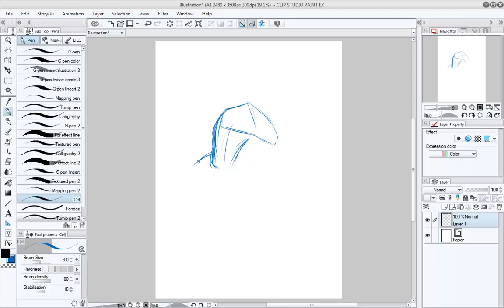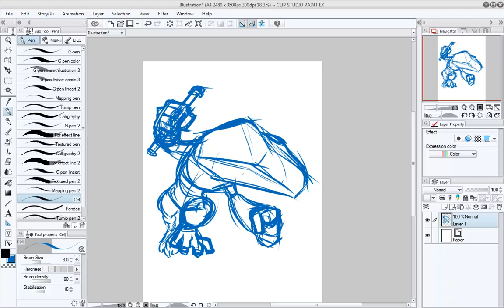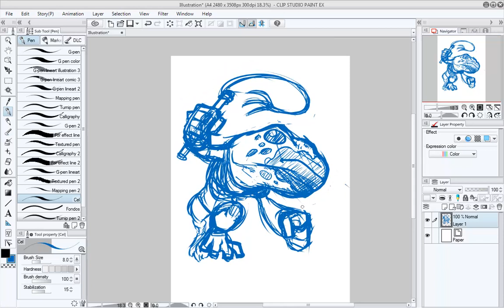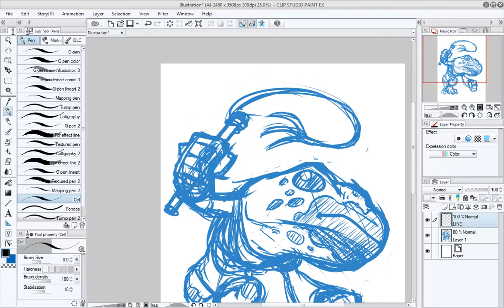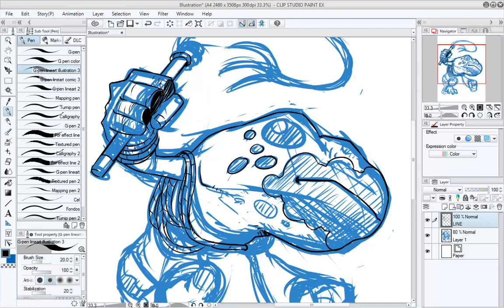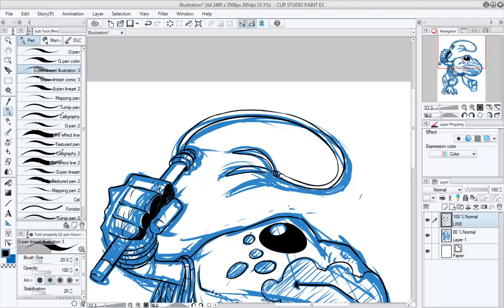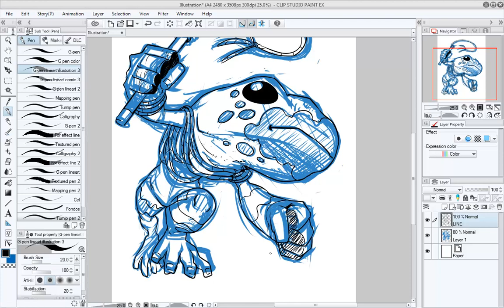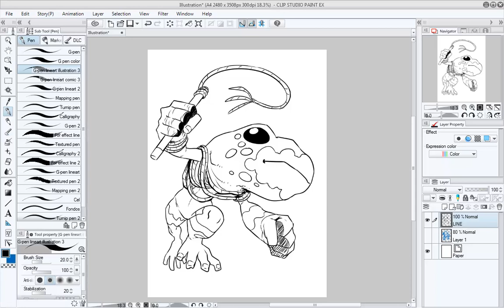Dibujo una rana mientras hablo de Gamergate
This video is for Spanish audiences, sorry to my usual viewers.

Recientemente UnTioBlancoHetero hizo video sobre Gamergate en el que colaboré un poco. Como ya tocaba hacer video de dibujo, me he dedicado a hablar sobre Gamergate de mientras, con cosas que se dejo fuera de su explicación.

Aquí mi articulo detallando Gamergate desde el principio con multiples fuentes de cosas que digo en este video